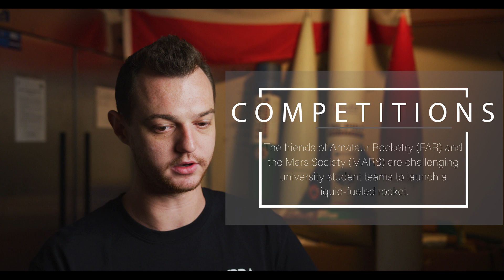Liquid Rocket Lab - Solid vs Liquid Fuels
So what’s the difference between a solid fuel rocket and a liquid fuel rocket? And why is Cal Poly Pomona building a liquid-fueled rocket for Bronco 1?

LIQUID ROCKET LAB
Cal Poly Pomona students and faculty are building have established a new Liquid Rocket Lab with the long-term goal of being the first university in space. The team's first project is Bronco 1, a liquid-fueled rocket that uses liquid methane and liquid oxygen.